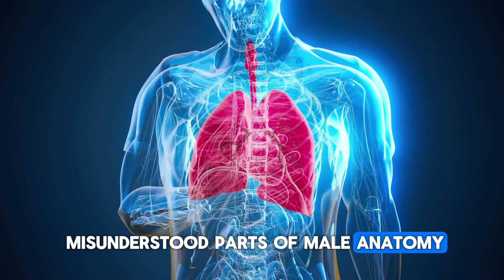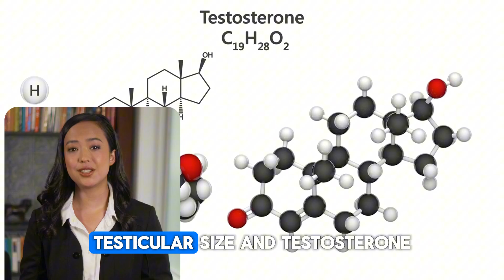What Your Testicle Size REALLY Says About Testosterone, Fertility, and Performance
What does the size of your testicles actually reveal about your health? In this eye-opening video, Dr. Emma Blake — urologist and men’s sexual health expert — breaks down what testicle size really means when it comes to your testosterone levels, fertility, and sexual performance.

You’ll learn:

✔️ Whether larger testicles mean higher sperm count
✔️ The shocking truth about testicle size and testosterone
✔️ Signs of testicular atrophy and what they mean
✔️ When small testicles are a red flag for fertility
✔️ Why performance issues rarely come from testicle size — and what actually works

Plus, Dr. Blake reveals a natural, science-backed 7-second solution designed to support stronger, more reliable erections — without pills, injections, or gimmicks.

✅ Watch this video to get clear, medically accurate answers — and finally separate myth from fact.

💬 QUESTION FOR YOU:
Have you ever been confused by conflicting advice about testosterone or fertility?
Drop your thoughts or questions in the comments — Dr. Blake reads every one.